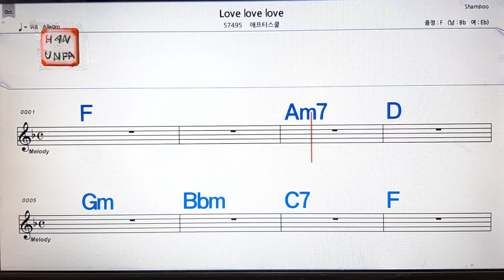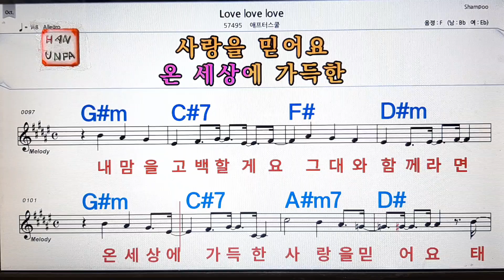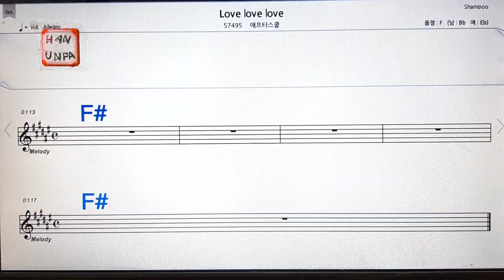Love love love/에프터스쿨💋노래방, 통기타 , 코드 큰악보, 가라오케, 반주💖Karaoke, Sheet Music, Chord, MR